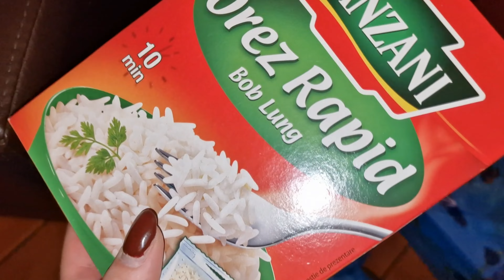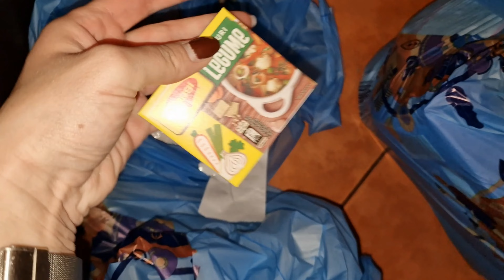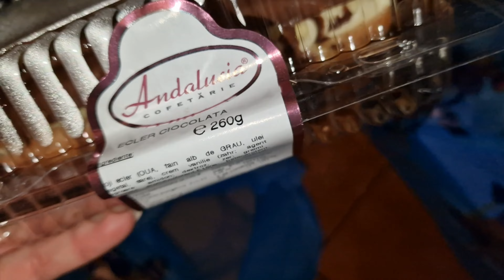Vlog saptamanal 11-a venit toamna / mai gatim din cand in cand /rutina de dimineata/Mia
A sosit si toamna si este asa o combinatie ciudata...verde cu galben, in loc de galben si maro... Este atat de cald pentru luna noiembrie...
Cateva cumparaturi de la carrefour prin Bringo si de la Auchan prin Tazz